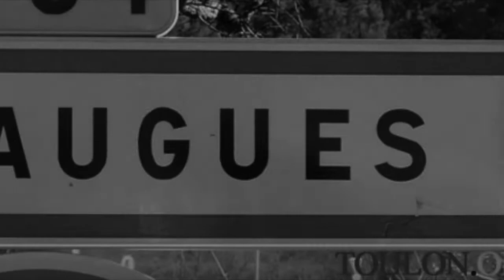Le Mourre d'Agnis (Var) Bande Annonce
Randonnée pédestre sur ce sommet proche de la Ste Baume, prévue pour le 17 avril  2016